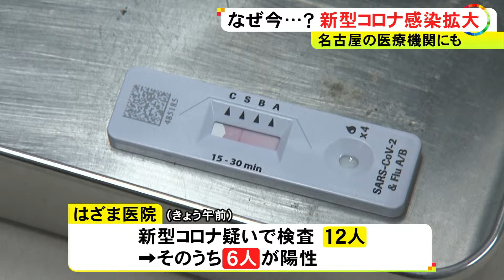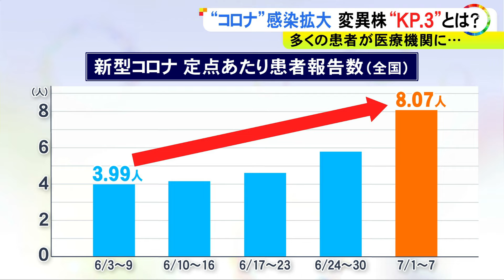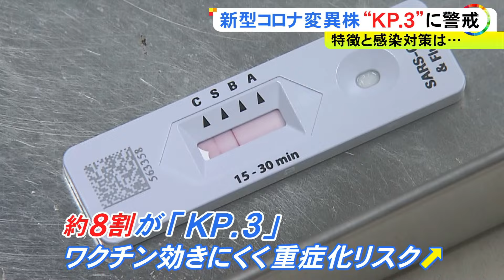専門家「ワクチンから逃れやすい」コロナ感染再拡大 新たな変異株『KP.3』とは 下痢があり味覚障害少なく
新型コロナ の感染が再び拡大しています。原因となっている新たな変異株「KP.3」はワクチンが効きにくく、重症化しやすいため、注意が必要です。

2024年7月16日放送